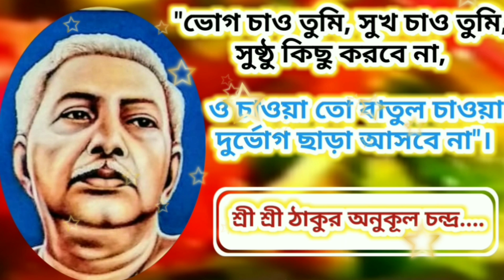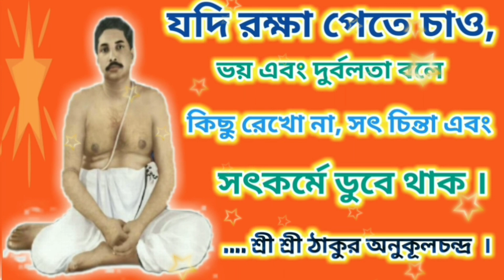দীন দুনিয়ায় মালিক শ্রী শ্রী ঠাকুর অনুকূলন্দ্র মানুষকে কেন এত ভাল বাসতে বললেন ।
UCkDyjU7EZcntihvyjna3R2w?sub_confirmation=1